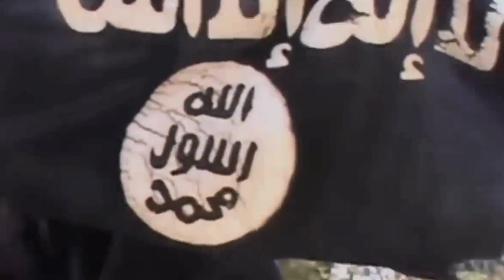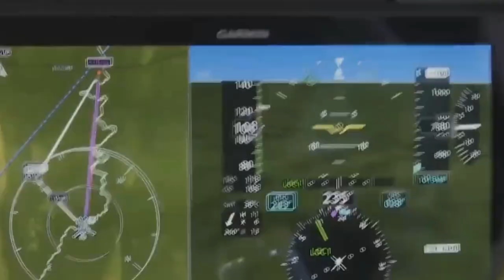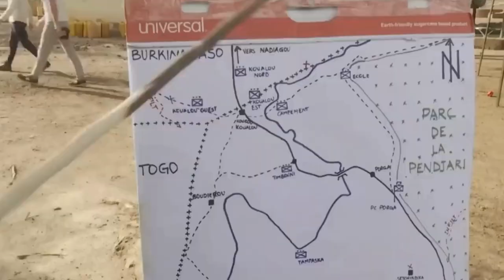Benin Military Scrambles to Block Fleeing Terrorists from Burkina Faso and Niger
In this video, we delve into the intense situation in Benin as the military scrambles to block fleeing terrorists from Burkina Faso and Niger. The ongoing threats from neighboring countries have put Benin security forces on high alert as they work tirelessly to prevent any potential attacks on their own soil.